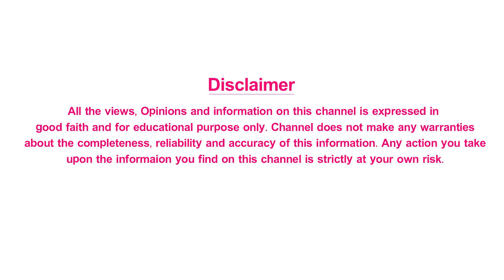సంక్రాంతి బరిలోకి చేరిన కొత్త సినిమాల లిస్ట్ | Movies Releasing In Sankranthi 2023 | Tollywood